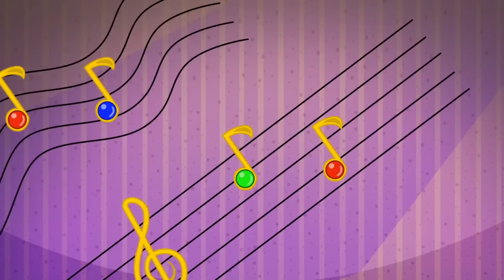Villancicos Clásicos Juana - Fe Kids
No pares de disfrutar de las canciones de Juana, en dónde encontrarás grandes temas como "Noche De Paz", "Mi Burrito Sabanero", "A La Nanita Nana" y muchas más en este gran repertorio con Villancicos Clásicos de Juana.

Autor: Varios

Temas:

(00:00) Noche De Paz
(03:32) Mi Burrito Sabanero
(06:43) A La Nanita Nana
(08:45) Frosty The Snowman
(11:04) Luces En Las Calles
(13:46) Campana Sobre Campana
(15:42) Ven A Cantar
(19:21) Feliz Navidad
(21:48) Jingle Bells
(23:29) Zagalillos
(25:43) Más Allá
(29:57) Antón
(32:45) We Wish You A Merry Chritsmas